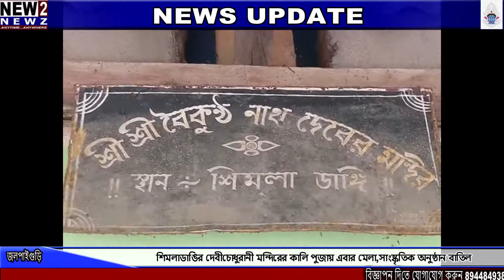শিমলাডাঙির দেবীচোধুরানী মন্দিরের কালি পুজায় এবার মেলা,সাংষ্কৃতিক অনুষ্ঠান বাতিল